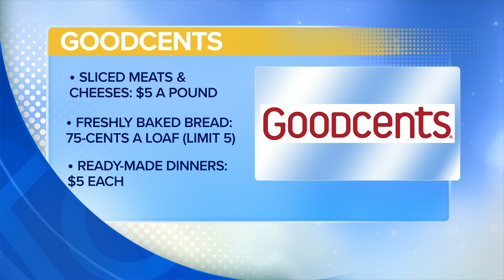Goodcents offers to-go meals and sandwich necessities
Businesses in Kansas City are working to help people during this difficult and unsure time. Goodcents stores are committed to producing quality meals and products to all their customers.
Goodcents is helping area residents stay home and stock the fridge by offering bulk items and Goodcents-to-Go meals for curb side pickup or delivery. Freshly-sliced deli meats and sliced cheese are $5 a pound. Freshly baked bread is .75 cents a loaf and fully-prepared Goodcents-to-Go meals are $5 a piece.